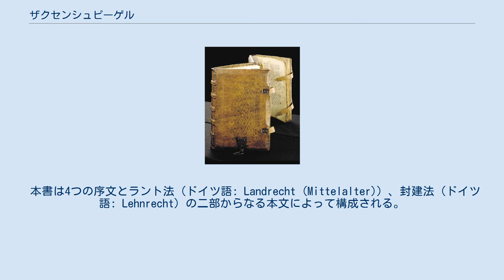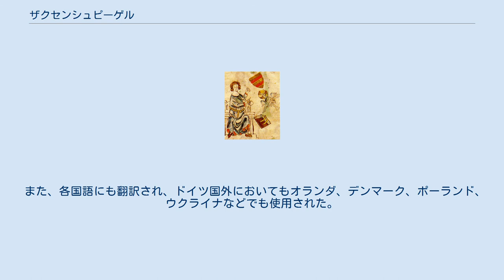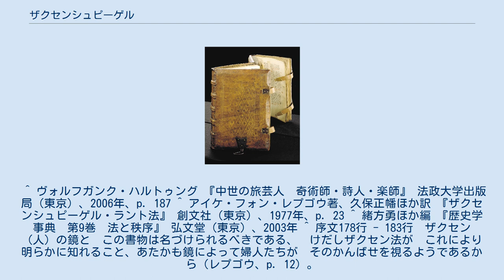ザクセンシュピーゲル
ザクセンシュピーゲル（独: Sachsenspiegel）は、中世ドイツで広く用いられた法書である。
 アイケ・フォン・レプゴウ（オルデンブルク・ザクセンシュピーゲル） 1385年の写本（デュースブルク図書館） ザクセンの騎士アイケ・フォン・レプゴウ（Eike von Repgow 1180頃 - 1233以降）によって1225年にまとめられた。
当初はラテン語で記されていたが、ファルケン伯ホイアーの要請によってドイツ語に書き改められた。
なお、本書は低地ドイツ語で書かれた最初の散文文書である。
 本書の題名「ザクセンシュピーゲル」は、「ザクセンの鏡」という意味である。
「ザクセン法鑑」と訳されることもある。
 本書は4つの序文とラント法（ドイツ語: Landrecht (Mittelalter)）、封建法（ドイツ語: Lehnrecht）の二部からなる本文によって構成される。
 レプゴウは当時各所で発生していた法的問題の解決のために、それまで口頭で伝承されていた慣習法を文書化した。
彼は本書をザクセン法に則って記述しようとしたが、実際は彼の生まれ故郷であるオストファーレンの法であるとされている。
 本書は法典とは異なり、私人の編纂による法記録でしかないが、中世以降のドイツ法に多大な影響をもたらした。
 14世紀にはザクセンの裁判所で法典と同様に扱われ、本書を基に編纂された普通ザクセン法はザクセンではザクセン民法典（ドイツ語: Sächsisches Bürgerliches Gesetzbuch）の作られる1863年まで、プロイセンでは1794年のプロイセン一般ラント法（ドイツ語: Allgemeines Landrecht für die Preußischen Staaten）まで、テューリンゲンなど一部の地域では1900年のドイツ民法典の成立まで効力を持っていた。
 また、各国語にも翻訳され、ドイツ国外においてもオランダ、デンマーク、ポーランド、ウクライナなどでも使用された。
 ^ ヴォルフガンク・ハルトゥング 『中世の旅芸人　奇術師・詩人・楽師』 法政大学出版局（東京）、2006年、p. 187 ^ アイケ・フォン・レプゴウ著、久保正幡ほか訳 『ザクセンシュピーゲル・ラント法』 創文社（東京）、1977年、p. 23 ^ 緒方勇ほか編 『歴史学事典　第9巻　法と秩序』 弘文堂（東京）、2003年 ^ 序文178行 - 183行　ザクセン（人）の鏡と　この書物は名づけられるべきである、　けだしザクセン法が　これにより明らかに知れること、あたかも鏡によって婦人たちが　そのかんばせを視るようであるから（レプゴウ、p. 12）。
 ^ レプゴウ、p. 384 ^ レプゴウ、p. 385